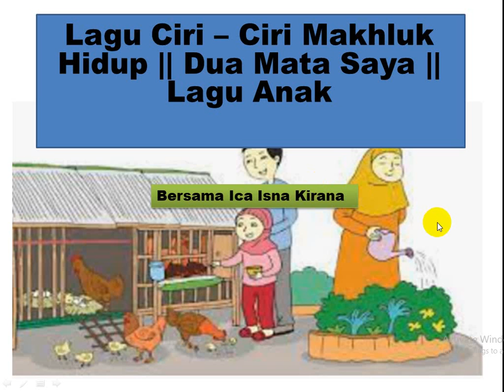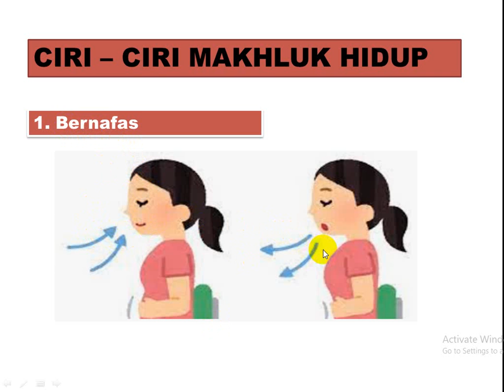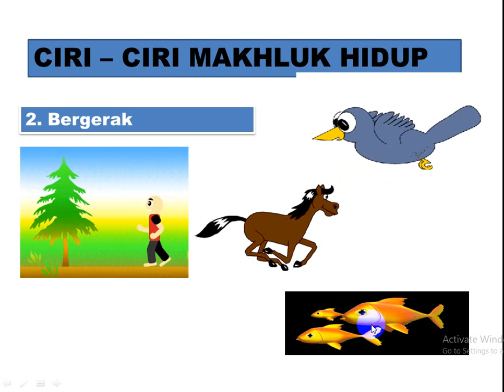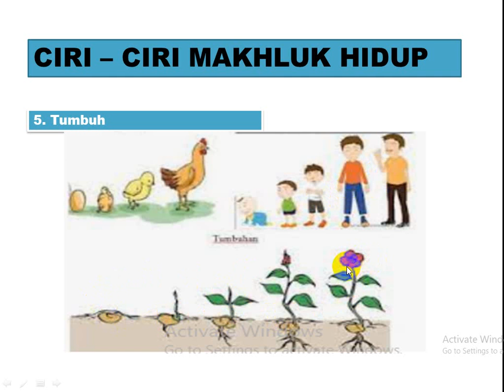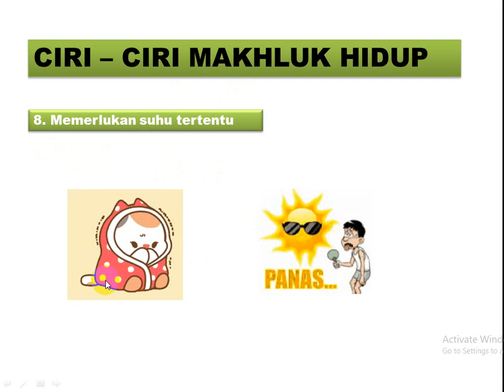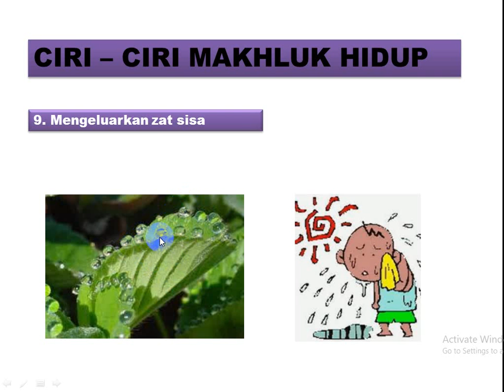ciri ciri makhluk hidup